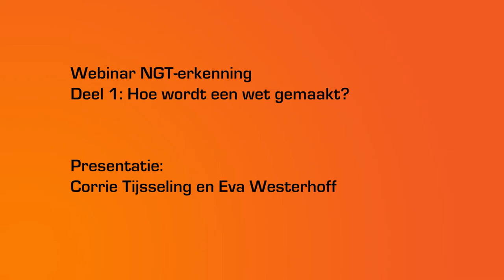Webinar NGT erkenning - deel 1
In augustus organiseert DoofCentraal een vijfdelige webinar over de erkenning van de Nederlandse Gebarentaal. Corrie Tijsseling en Eva Westerhoff lobbyen op dit moment voor de erkenning van de Nederlandse Gebarentaal, met een wetsvoorstel dat nu in de Tweede Kamer ligt.

In dit eerste deel behandelen we de vraag: Hoe wordt een wet gemaakt?

Verwijzing(en):
Film in NGT met uitleg over het proces van een wetsvoorstel